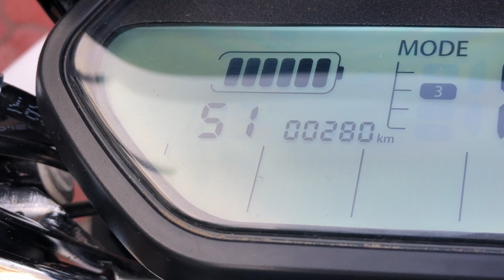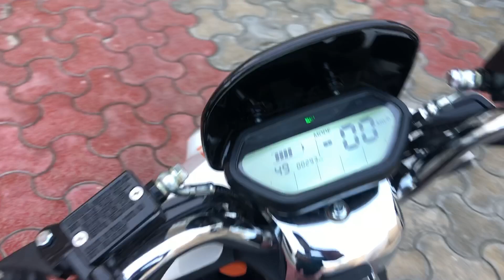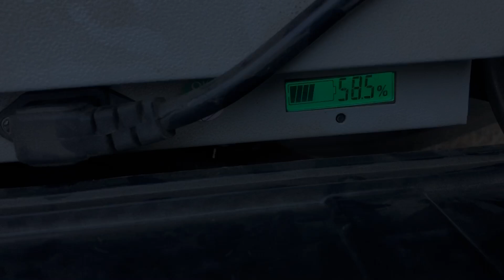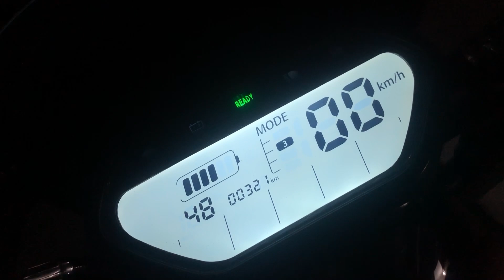][ Best affordable electric scooter in India 2021][